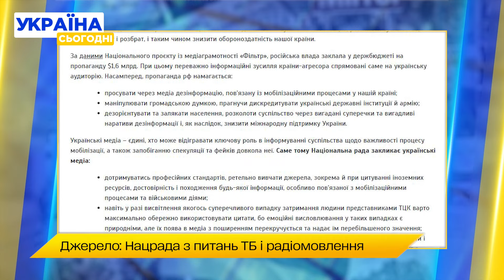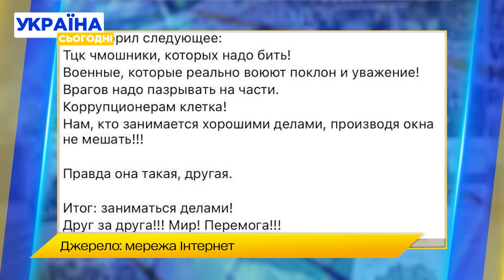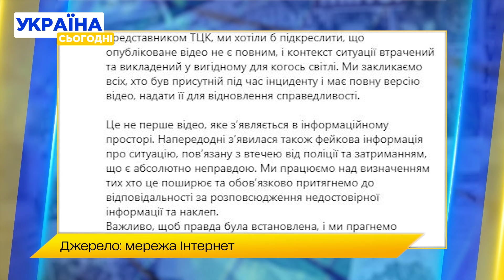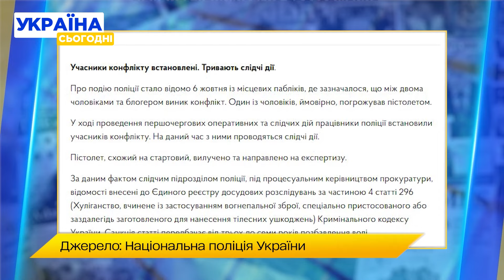ДЕМОНІЗАЦІЯ ТЦК — ПРОПАГАНДА РФ?! Українські ЗМІ отримали НОВІ ВИМОГИ ВІД НАЦРАДИ! Про що мова?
Нацрада озвучила вимоги до медіа щодо висвітлення процесу мобілізації та діяльності ТЦК. Зокрема, там закликали до "коректного та професійного" висвітлення теми мобілізації та діяльності військкоматів на тлі російської пропаганди. Яку заяву зробили в Нацраді? Дивіться у нашому матеріалі.